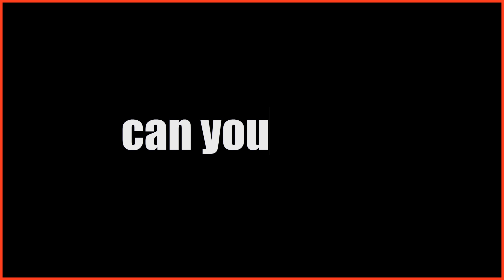𝒞𝒮:𝒢𝒪 | 𝑀𝒶𝓇𝒸'𝓈 𝐵𝑒𝓈𝓉 𝐹𝓇𝒶𝑔𝓈 𝒲𝑒𝑒𝓀 #51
Rank LE
Songs:
Chris Isaak — Wicked Game (Master Chic Mix)
Adele - Set Fire To The Rain (Gon Haziri ft Erik Remix)

Thanks eh for playing und so.
Dreimal links ist auch rechts.